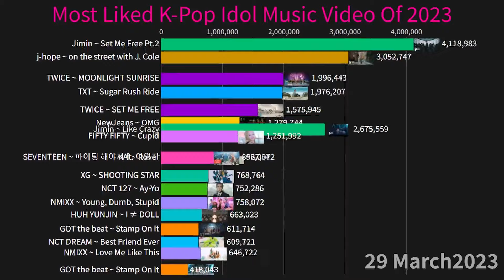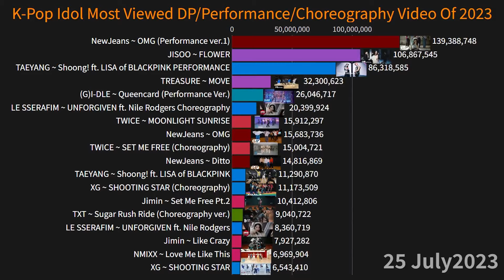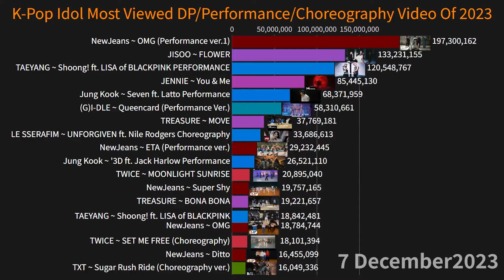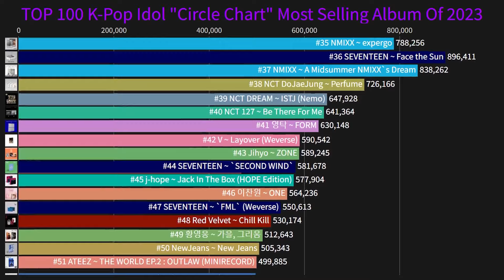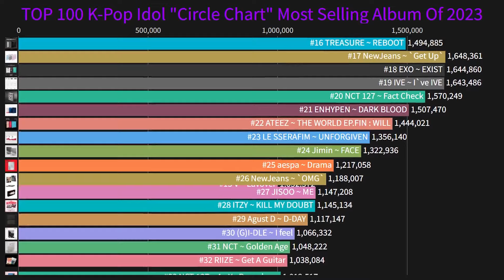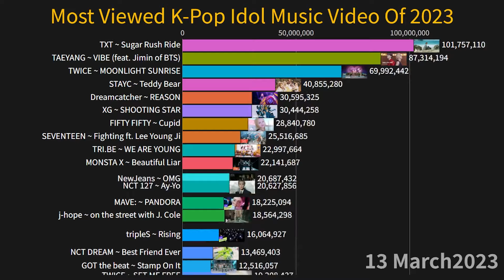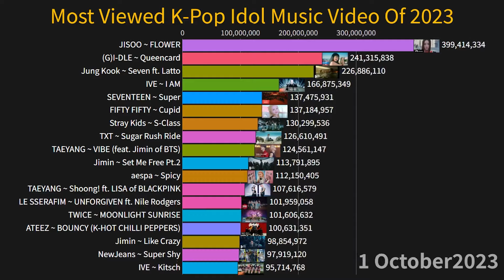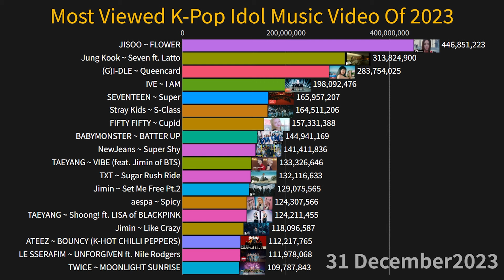K-POP Idol Every Record Of 2023 (Most Viewed, Liked, Spotify, Dance Practice And Album Sales)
K-POP Idol Every Record Of 2023
Timeline: January to December 2023

It takes forever to collect all the information, hope you like that:)